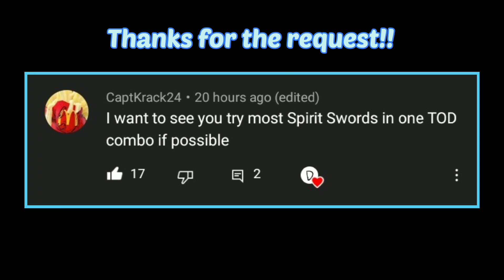The MOST Amount of SPIRIT SWORDS Possible in a T.O.D....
Here's my attempt at the MOST amount of Spirit Swords you can use in a SINGLE ToD/100% Combo. I used Vegito's 2S, JS, Vegito's C-Assist, AND his level 1 Spirit Sword super to achieve the MAX amount of Spirit Swords in this ToD.

If only there was a lvl 2 super that could allow Vegito to do his double lvl 1 supers then this would be possible to do with only 1 Sparking Blast.